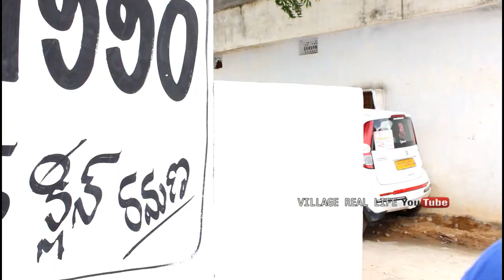Disti Thagilithe | VILLAGE REAL LIFE VILLAGE COMEDY | Swamy Singer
Casting : SwamySwapna  Chinnakka manemma swamy bhaskar ganesh

Camera &Editing  ShekarBuddy

Our village :Adavimajeed
Mandal : Mulugu (gajwel )
Dist : Siddipet

Hi Every one This is Swamy Shekar we are showing in this way our Talent.  Please suport me.
THANQ YOU.